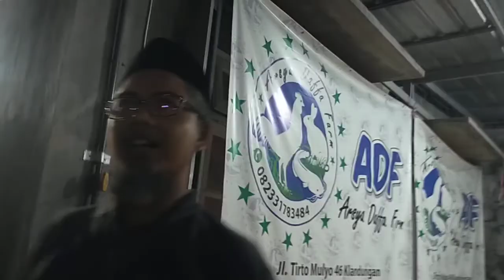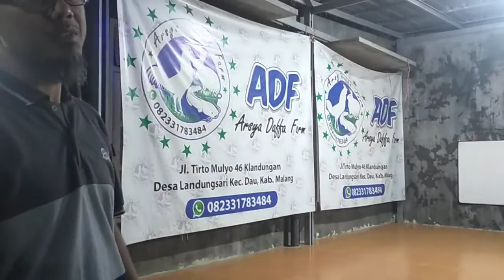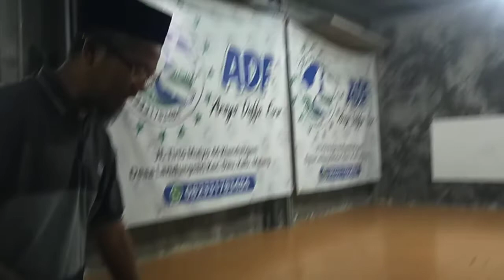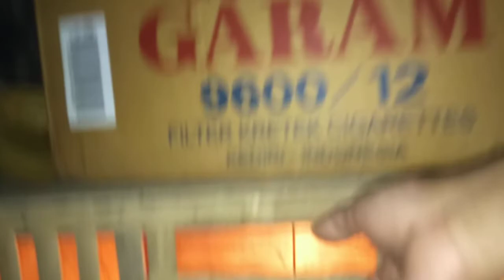Aktivitas Dr. Abd. Azis Tata Pangarsa, M.Pd: 'Down to Earth' yang Membahagiakan